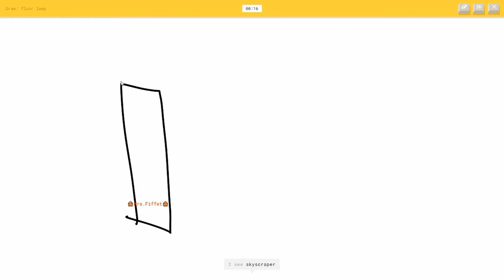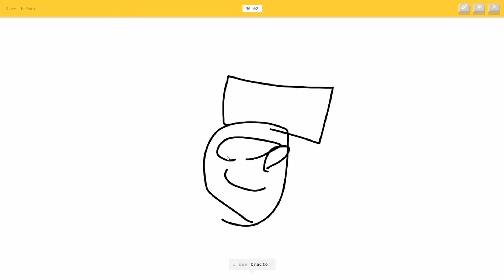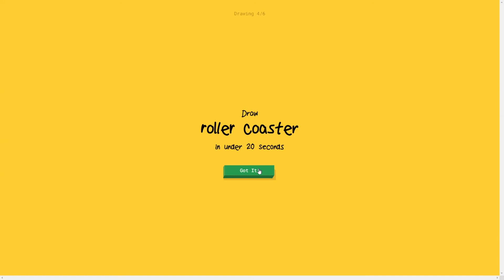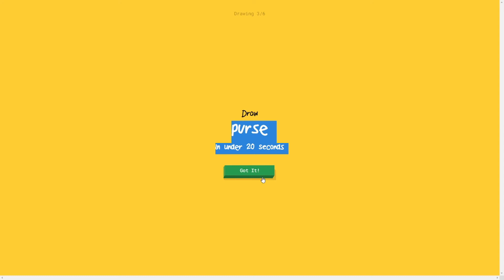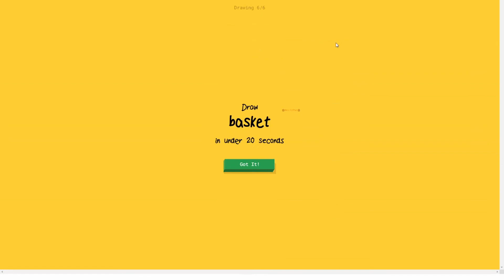The NEW Van Gogh!!?? Quick, Draw!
Today I test my art skills by drawings and letting a computer guess what I draw.